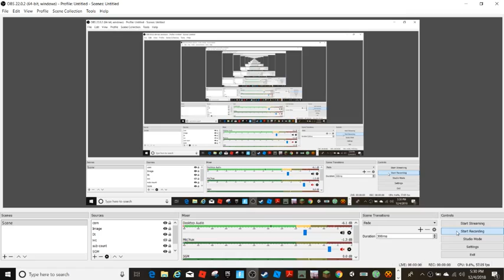11+ I hate this guy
His yt: I'll find it one day